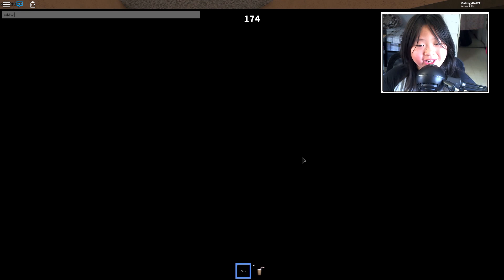THE NIGHT BEFORE HALLOWEEN!! *SCARY* Murder Mystery